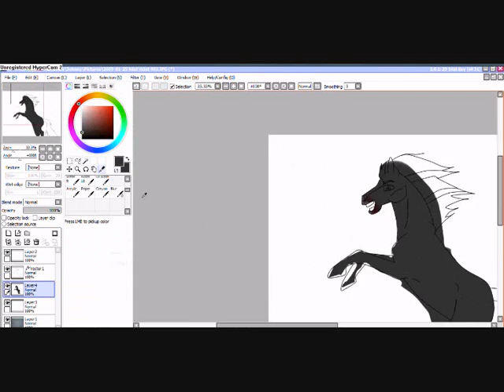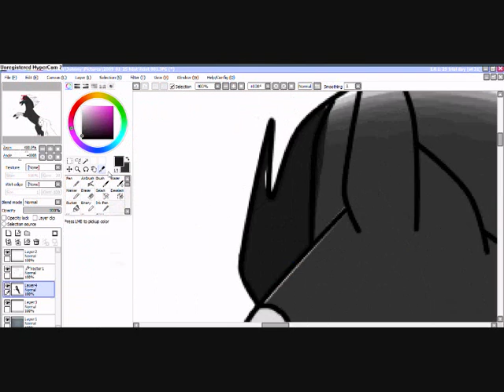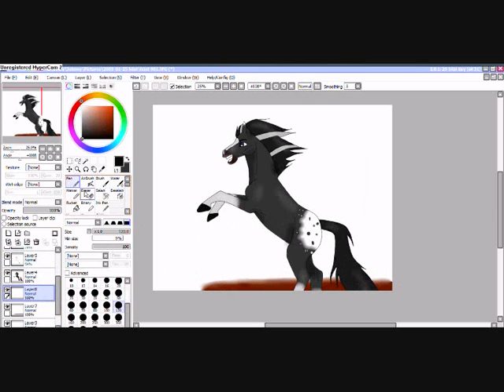black appalosa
this is to PrettyPony47 .